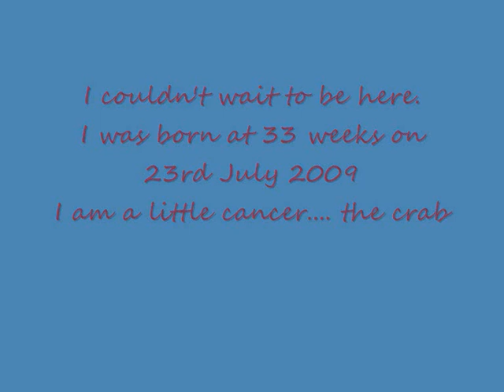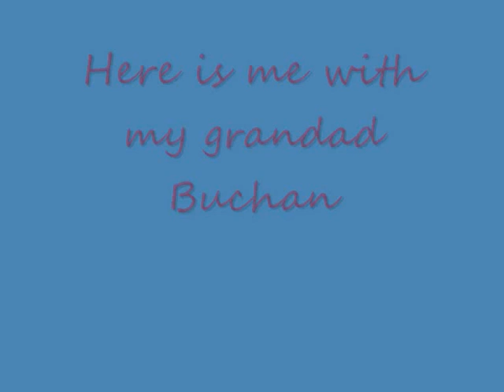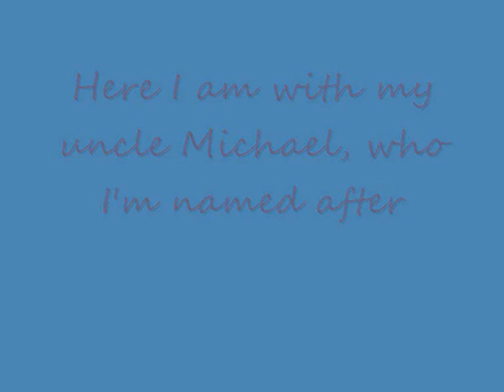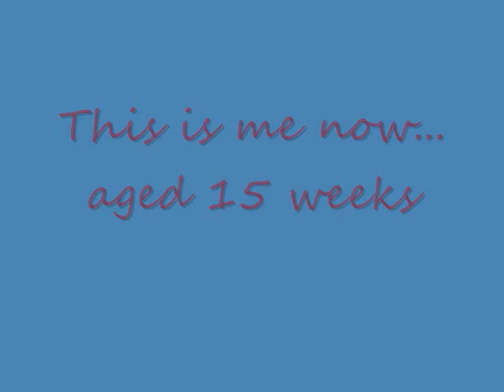Michael Colin Phillip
This is my sister Louise's gorgeous wee boy; his Granny made this video today.